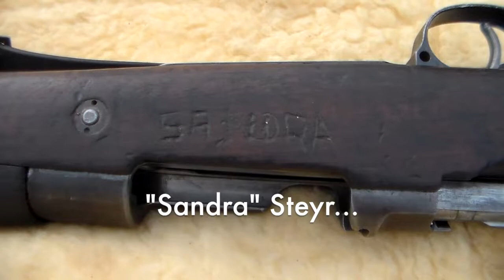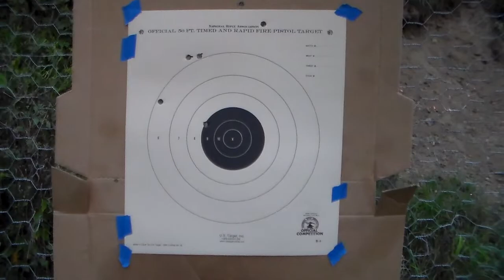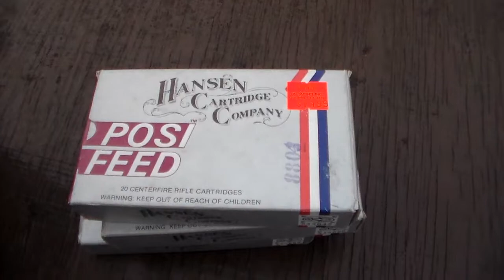Meet Mabel Mauser - 1912 Chilean Short Rifle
Meet "Mabel" - my first Military Surplus Rifle - A 1912 Chilean Contract Mauser manufactured in Steyr, Austria by Österreichische Waffenfabriksgesellschaft (CEWG).

Mabel is a "non-matching" example of a Modelo 1912 Short Rifle - the bolt, floor plate and cleaning rod have non-matching numbers. The parade loop for the sling is missing as well.

The initial 8 test shots were fired after checking headspace with  carefully formed 7x57mm cases converted from PPU headstamp 8x57mm brass.

Afterward, a box of Hanson Cartridge Company imported commercial ammunition was fired in a standing position with the original Chilean sling.

All shots were taken from 50 yards.